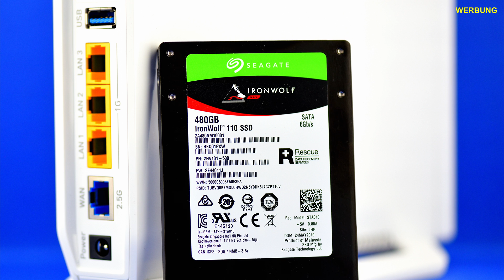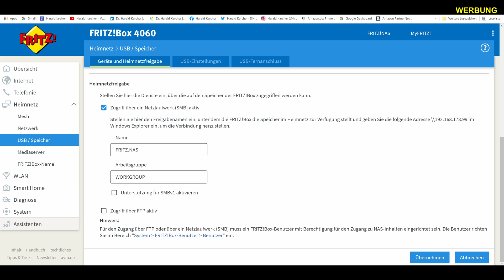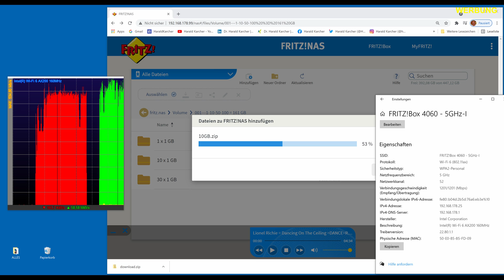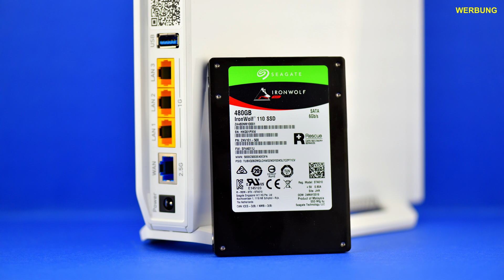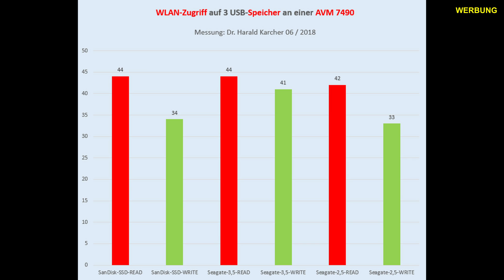NAS im TEST am USB-3 der FRITZ!Box 4060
Steckt man USB-Festplatte, USB-Speicher-Stick oder SSD-Flash-Speicher an den blauen USB-3-Port der 4060, dann hat man einen zentralen Speicher im Heimnetz.

Auf so ein FRITZ!NAS können alle angeschlossenen LAN-und-WLAN-User zugreifen, die eine Berechtigung haben. So kann man etwa Musik, Filme, Fotos oder Dokumente für mehrere User zentral speichern.

Die schnelle CPU der neuen Fritzbox 4060 bringt richtig Speed in so ein FRITZ!NAS. Wir haben nachgemessen:

00:00 NAS-SSD am USB-3
03:51 NAS-Zugriff per LAN-1.000
05:05 NAS-Zugriff per WLAN via 5 GHz
05:36 Fazit zum FRITZ!NAS 4060
06:24 Vergleich FRITZ!Box 7490